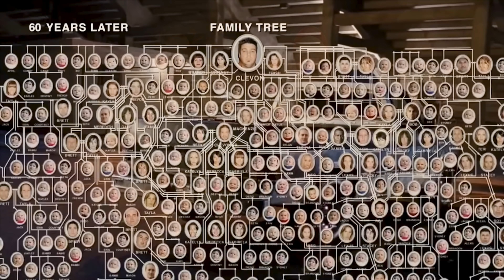How "Being Dumb" Could INCREASE Your Social Skills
We tried "dumbing ourselves down" to see what would happen to our social results... And this is what we discovered!

Julien Blanc (AKA JulienHimself) is a Swiss-born, U.S.-based self-help speaker, entrepreneur and transformational coach.

How to learn social skills and how to improve your social skills!

How to improve your communication skills! In this video, Julien Blanc (AKA Julien Himself) & Owen Cook (Owen Cook Free Tour & Owen Cook High Status Communication & Owen Cook Success & Owen Cook Motivation - Owen Cook Social Skills) reveal how to learn social skills and how to improve your social skills!

Discover advanced secrets to improve your social skills in this social skills training.